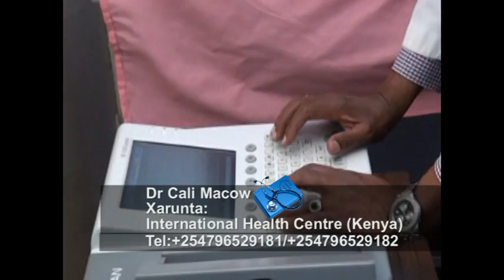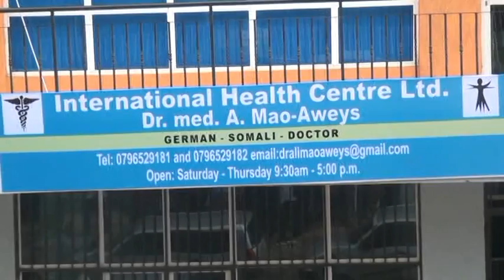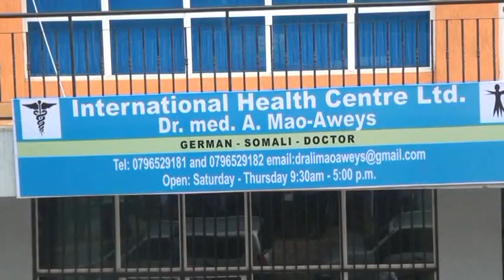BANDHIGA NADARA 15 02 2017